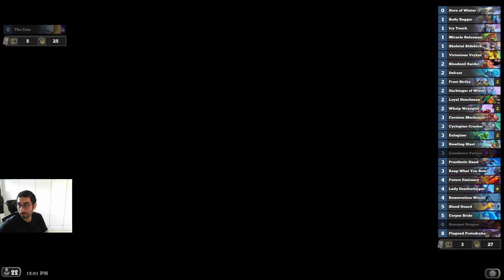Is This The Best DK Rune Combo? 12-0 Triple Frost Death Knight Hearthstone Arena Run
Hearthstone arena run in the Showdown In The Badlands Mini-Set meta with a Triple Frost Death Knight.
Timestamps:
00:00:00 Deck Draft
00:07:18 Start of Runs
01:45:53 Final Boss